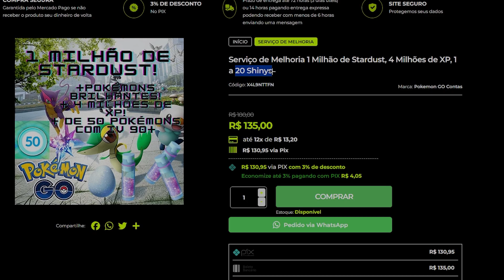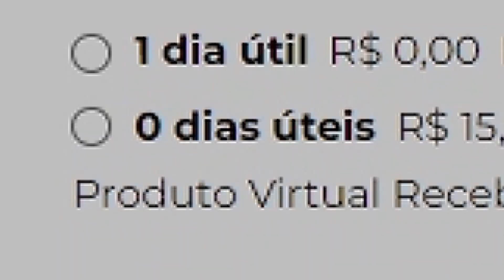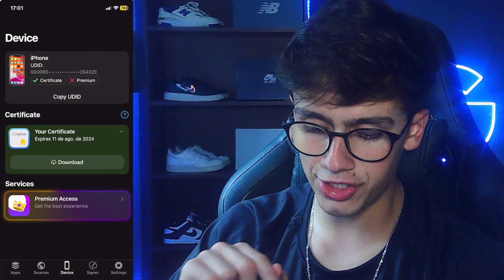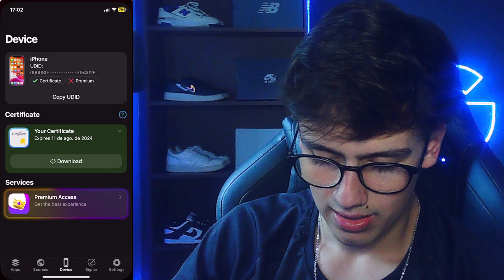HACK POKEMON GO 2023 IOS *FLEKSTORE*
🔴Conheça a POKESERV, a melhor loja de vendas de contas de Pokemon Go